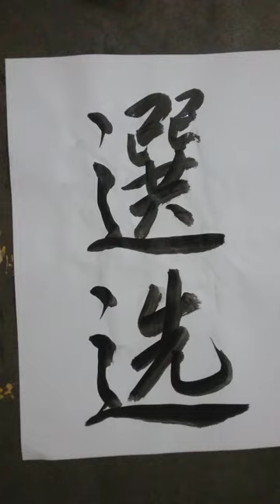繁简书法 洪叔书法 中国艺术 =选🤗